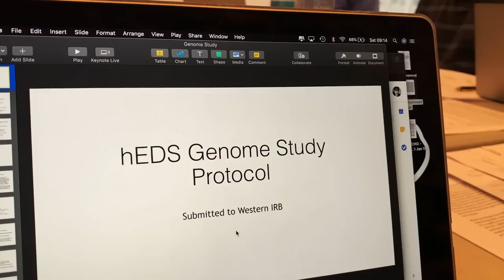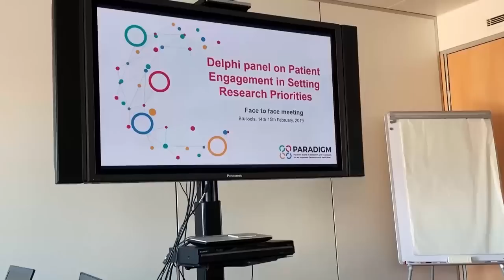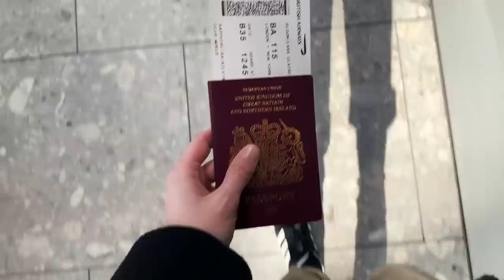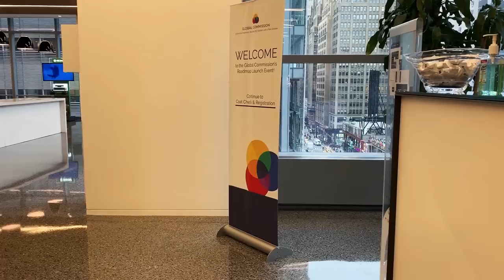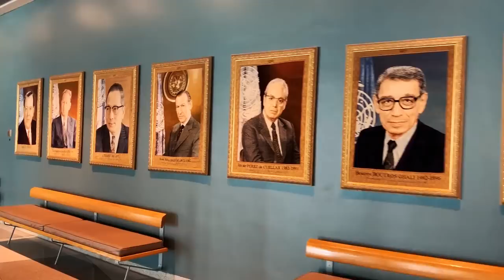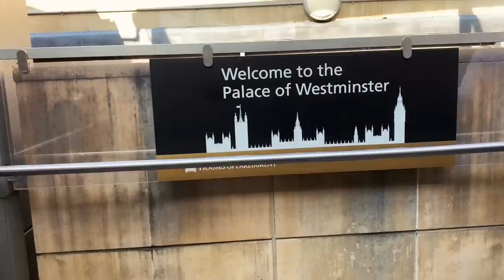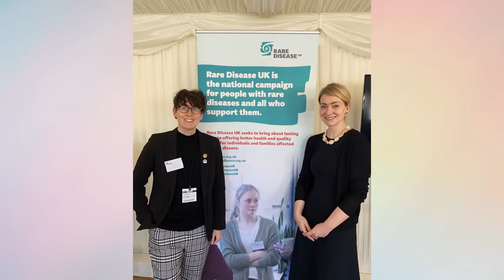EDS & Me VLOG - Episode Two: No More Excuses!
Join me round the world campaigning, advocating and raising awareness of chronic, invisible and rare diseases in my role as International Executive Director of The Ehlers-Danlos Society and documenting my journey living with hypermobile Ehlers-Danlos.